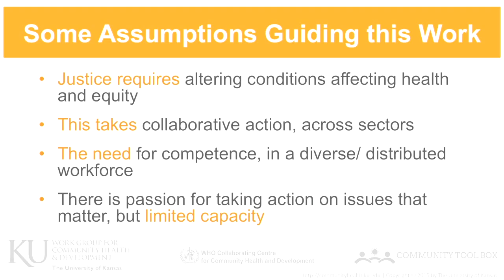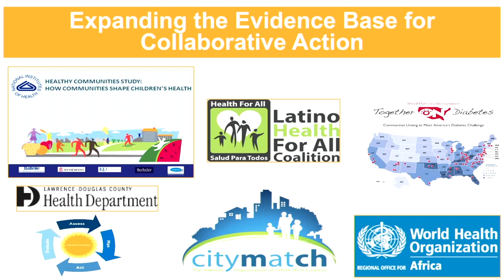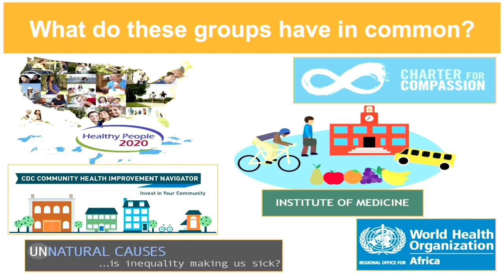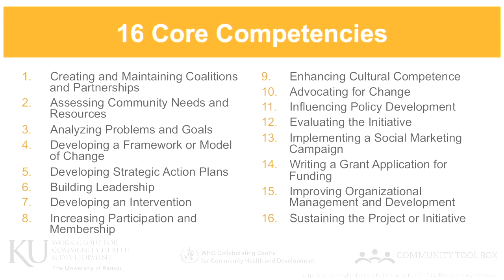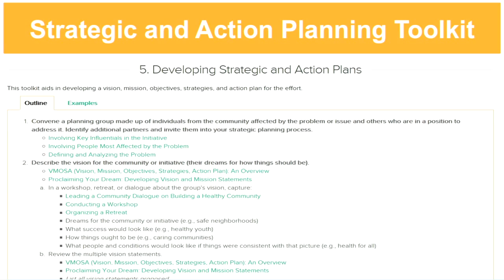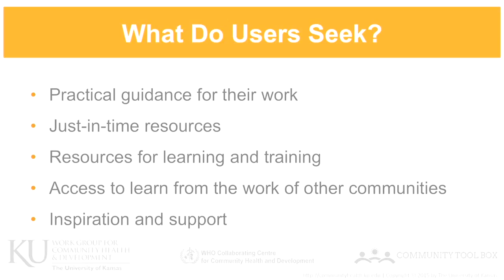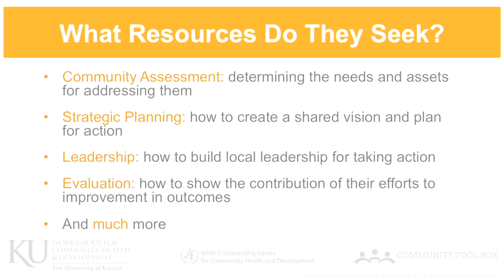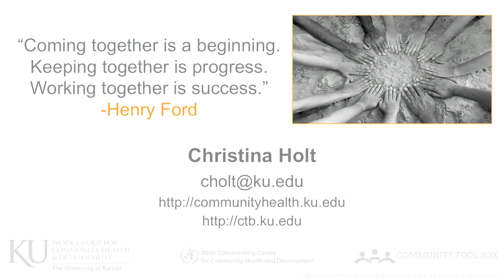Saigh Symposium - Christina Holt, Community Tool Box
Community Tool Box Director Christina Holt provides a brief overview of the objectives of the Work Group for Community Health and Development, a World Health Organization Collaborating Centre at the University of Kansas. She describes the need to build strong partnerships as a strategy for creating healthy communities; describes the worldwide demand for building skills and completing key collaborative tasks using statistics from the Community Tool Box; describes available resources within the Community Tool Box to support community efforts; and ends with a challenge to build stronger partnerships to create “wicked solutions” for the wicked problems of our time.